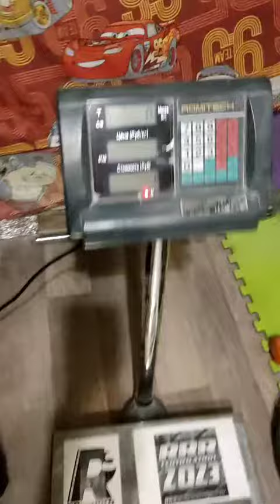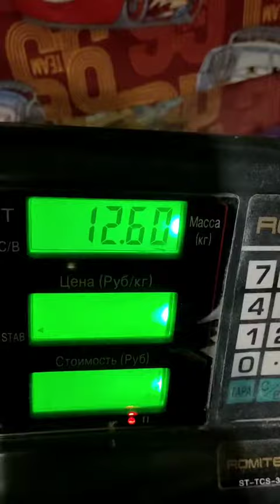Evgeny Nikitin (RUS) "CRAB3 MULTIREP" 12,5 KG 13 reps (LH)